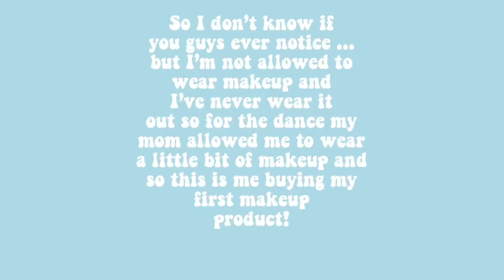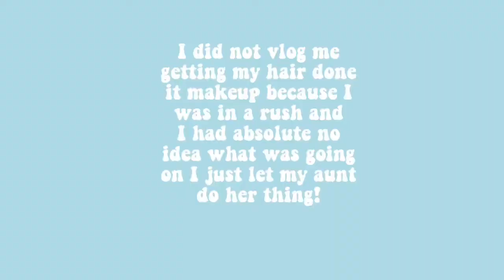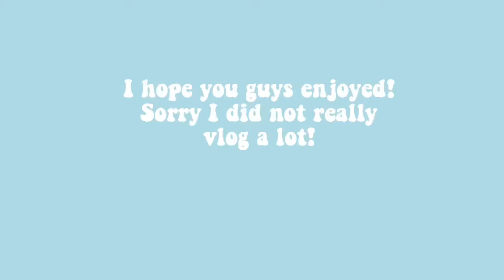teen goes to first school dance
teen goes to first school dance... ever!

YES LET’S BE FRIENDS
instagram~@peanutbutterortega

These songs are not mine!
Song: Mona Lisa
Artist: Valntn

Don’t forget to share peace, love, and happiness baby’s!

-val